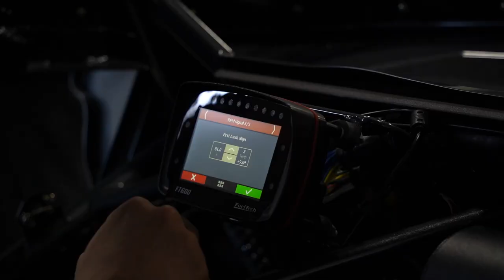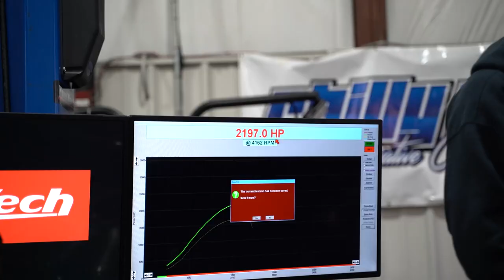Twin Turbo Pro 275 1955 Chevy BelAir | Mike Achenbach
The latest craze to run through the popular Outlaw Drag Radial circuit has been Pro 275 and for good reason. The rule makers, led by Duck X Productions, has brought the wild and unpredictable nature of radial racing back as they reduced the tire size to just 275/60R15. Additionally, fan appeal has been supersized with the caveat that a factory “profile” must be maintained, barring the inclusion of Pro Modified bodies. Adding style to the Pro 275 category in 2021 will be Mike Achenbach and his brand-new 1955 Chevy Bel-Air.

The legendary Jerry Bickel Race Cars crafted the stunning new ride with an astute attention to detail as they want to maximize fan appeal. Powering the Tri-Five racecar is a twin turbocharged big-block Chevy from Pro Line Racing. The powerplant comes to the party at a robust 628ci and a custom billet intake manifold was crafted specifically for the engine combination. Recently, the team brought their flawless machine to FuelTech USA’s facility in Ground Ball, Georgia for a chance to get some testing completed on the in-house Mainline Hub Dyno. Testing on the hub dyno helps save time and money so racers can work through new combinations or test parts in a controlled environment.

A quick walk-through of Achenbach’s Chevy reveals a suite of FuelTech products to help control and monitor the 4,000hp combination. It all begins with the FT600 engine management system that is part of the record-breaking, award winning PowerFT line-up of ECUs. The FT600 is a highly-capable stand alone ECU that comes standard with sequential injection and ignition, O2 closed loop, Data Logger, Delay Box, Traction Control, Boost Controller, PRO-Nitrous Controller, along with powertrain management. One of the neat features of the FT600, as well as the FT450 and FT550, is the integrated TFT touchscreen display. Not only is the screen customizable to present any data channel but the driver or crew can make adjustments without the need to hook up a laptop or PC computer! It makes on-the-fly changes easy while in the burnout box or strapped to the dyno.

Running alcohol fuel requires different equipment than gasoline-powered engines and FuelTech has a catalog full of products to assist in monitoring either fuel. For Achenbach’s Chevy they turned to the Alcohol O2 Dual Channel Conditioner, which utilizes high-quality NTK sensors and connects to the FT600 via CAN communication. Two Peak and Hold 8A/2A Drivers are employed to run the low impedance fuel injectors that are required to supply the fuel in this powerful combination.

FuelTech products provide the ignition solutions as well, the team turned to the CDI Racing Ignition coils, which are run in conjunction with an FTSPARK-8 Gen I. The Gen I system is highly capable but has since been replaced with the FTSPARK-8 Gen II. The Gen II box offers a minimum and guaranteed 750mj of energy at 140 amps and has been tested up to 850mj in certain applications. FuelTech tests every unit prior to boxing to ensure each one meets the 750mj minimum guarantee. For those keeping score, that is a 25 percent increase in mj output over the FTSPARK Gen I and a 12.5 percent increase in amps at the primary coil. All Gen I ignition boxes are upgradable to Gen II and it uses the same enclosure, making the swap easy and quick.

From powering the hottest trends in Outlaw Drag Radial racing to Sport Compact racecars and street cars, there is a reason you’re seeing